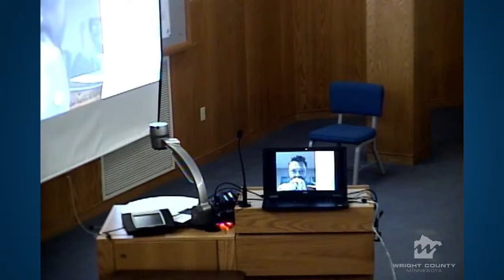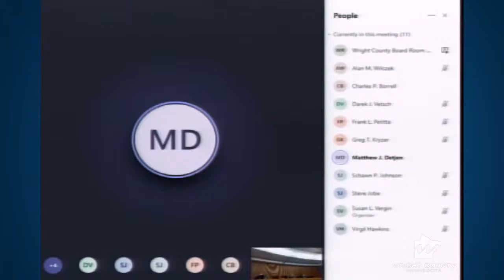Wright County Board Meeting 12-15-2020